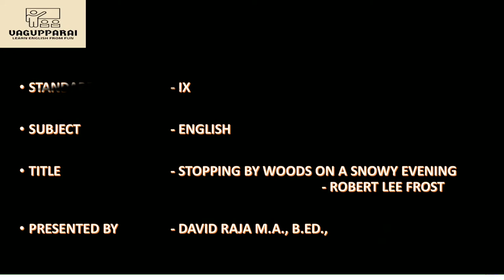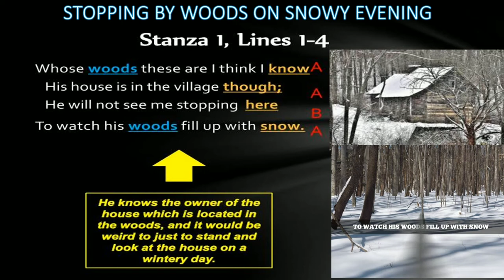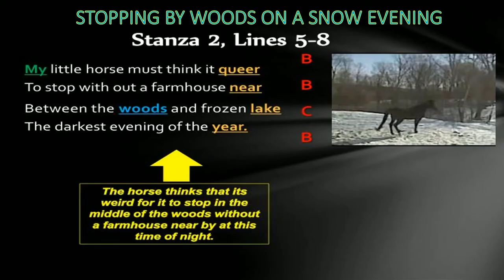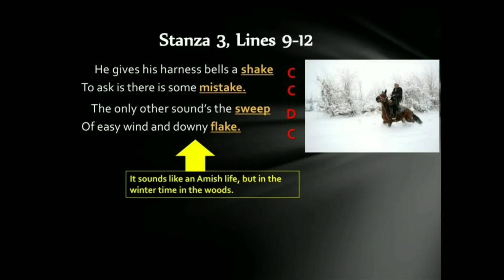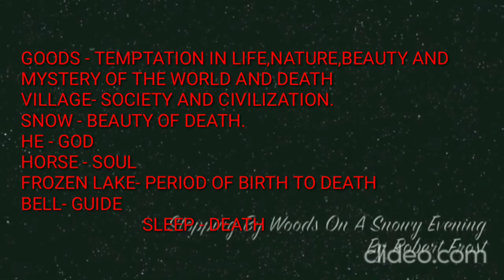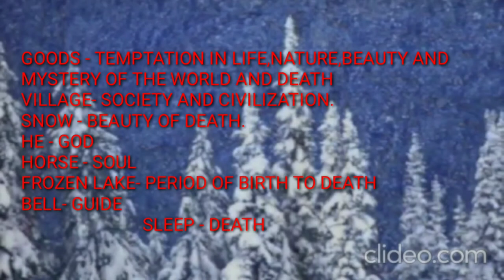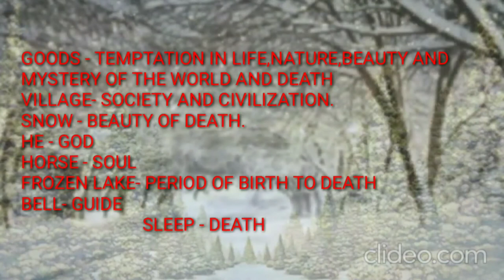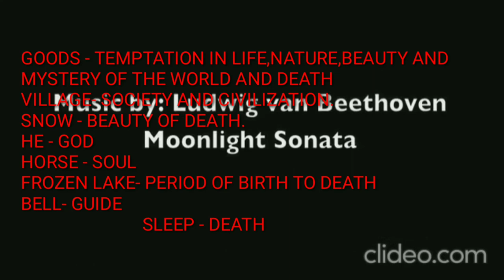STOPPING BY WOODS ON A SNOWY EVENING BY ROBERT LEE FROST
This video deals with the poem 'STOPPING BY WOODS ON A SNOWY EVENING BY ROBERT LEE FROST'. It really help to the students of TN Board 9 th students.